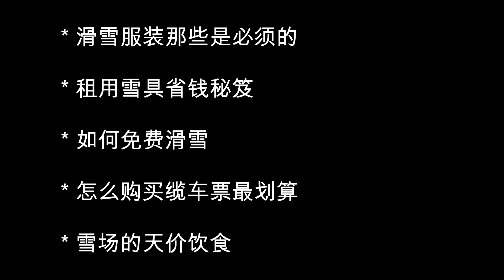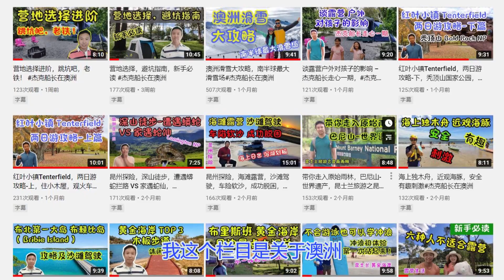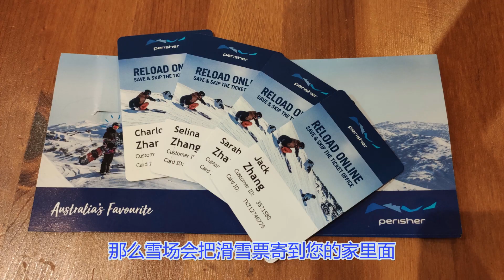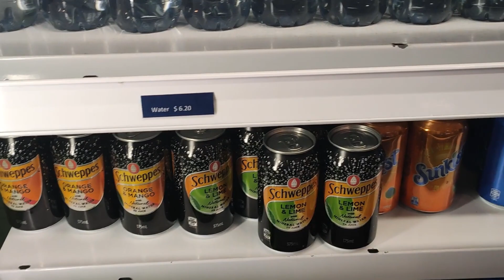澳洲滑雪实战 - 下 免费滑雪秘笈，如何节省千元滑雪费用，Perisher Valley澳洲最大滑雪场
新南威尔士的雪场主要就是集中在 snowing mountains 附近，它们是 Thredbo，Perisher，和 Charlotte pass。那么其中又是以Perisher 最为著名，因为它是南半球最大的滑雪场。

这一期给大家说一说，通过我这一次的滑雪实战，总结了很多经验和一些小窍门，甚至可以免费滑雪，希望给准备去滑雪的朋友一些非常有价值的参考。

杰克船长微信号： J9693616